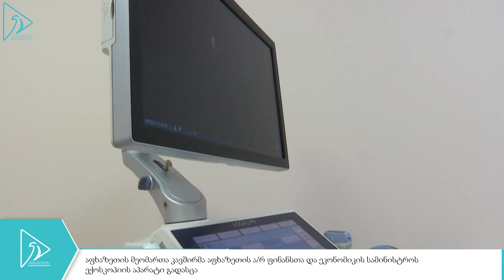აფხაზეთის მეომართა კავშირმა სამედიცინო ცენტრ „დიომედს“ საჭირო სამედიცინო აღჭურვილობა გადასცა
აღნიშნული პროგრამის მიზანია აფხაზეთიდან დევნილი მრავალშვილიანი და სოციალურად დაუცველი ოჯახების ჯანმრთელობის მდგომარეობის გაუმჯობესების ხელშეწყობა. პროგრამის ფარგლებში,  აფხაზეთში  საქართველოს ტერიტორიული მთლიანობისთვის წარმოებული საომარი მოქმედებების დროს დაღუპულთა ოჯახის წევრებსა და აფხაზეთის მეომართა კავშირის წევრებს გაეწევათ უფასო სამედიცინო მომსახურება.
ულტრათანამედროვე, მაღალტექნოლოგიური აპარატის „დიომედისთვის“ გადაცემა  აფხაზეთის მეომართა კავშირის მეთაურთა საბჭოს ხელმძღვანელის ლევან ქეცბაიას ძალისხმევითა და მხარდაჭერით გახდა შესაძლებელი.